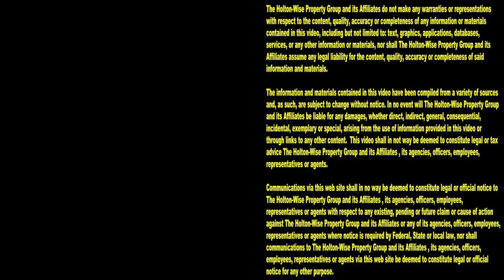Section 8 Housing Exposed! Squatters & Evictions in the Cleveland City Slums | Tenants From Hell 89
Section 8 real estate investing is great, they said. You can't go wrong with Section 8 real estate investing, they said. Owning Section 8 rental property is the key to wealth, they said. Buy Section 8 housing and you'll become an instant millionaire, they said. The truth is, being a Section 8 property owner is a tough way to earn a living. Yes, Section 8 landlords can, and do, make a lot of money. Yes, you can become a millionaire by investing in Section 8 real estate. Yes, Section 8 rental properties are incredibly profitable if they are managed correctly. That's the thing though. Many new Section 8 landlords don't seem to understand just how tough managing Section 8 tenants really is. Luckily for you, HoltonWise understands the Section 8 rental property business. HoltonWise manages one of the largest Section 8 rental property portfolios in the greater Cleveland real estate market. HoltonWise offers Section 8 consulting. HoltonWise buys distressed Section 8 properties from Section 8 landlords who are done dealing with all of the Section 8 drama. In the 89th episode of The Tenants From Hell Show, the HoltonWiseTV team is exposing viewers to the realities of Section 8 investing. From evictions caught on tape, to squatters destroying homes, from drug addicts running wild in the Cleveland ghetto, to condemned houses in the hood, you'll see it all on HoltonWiseTV. Make sure you tune in to HoltonWiseTV before you commit yourself to the Section 8 life. HoltonWiseTV is Section 8 real estate investing made easy.

📺 HELPFUL RESOURCES
Holton-Wise FAQ